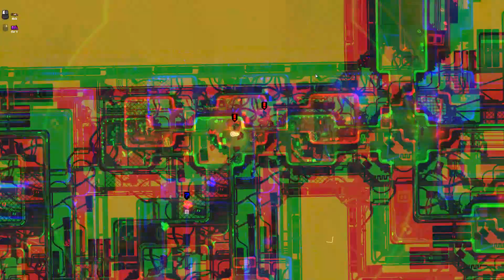Nemo Plays: Heat Signature #01 - Nemo Tries Out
Heat Signature is a game from the developers of Gunpoint where you break into spaceships, make terrible mistakes, and think of clever ways out of them. You take a mission, fly to the target ship, sneak inside, and make clever use of your gadgets to distract, ambush and take out the crew.